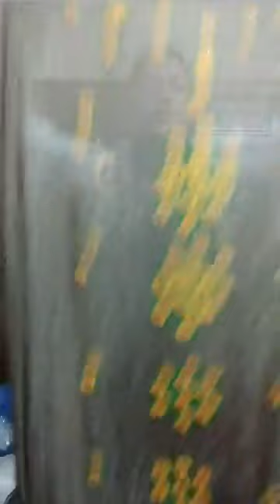Baluchi Dress | Gota Patti Dress | মেয়েদের ড্রেস | Girls Dress | GIRLS Fashion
Hi Everyone's

Girl's fashion is all about collection of latest fashion design. Here is Every collection is girl's Fashion clothes and latest fashion design video's. The latest all clothes such as, ethnic wear, jewellery footwear, bridal wear, gown , saree, lehenga, anarkali, Punjabi suit, indian dress, bangali dress, Pakistani dress, latest burka, Irani burka, nighty etc. The channel name Girl's fashion mainly work is about latest fashion design for all girl's.

Girl's fashion is all about thing's is just a information about latest fashion design and style. We don't sell any product just we are show latest fashion design and style for all girl's.